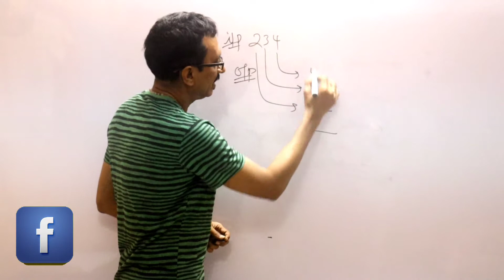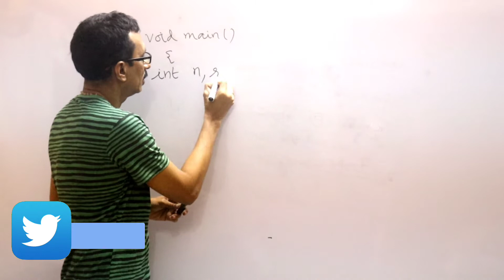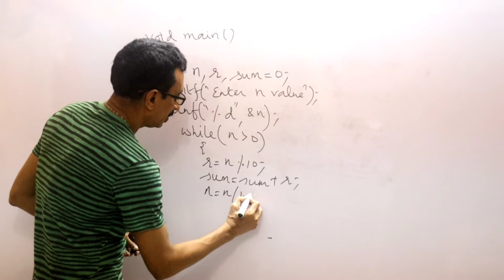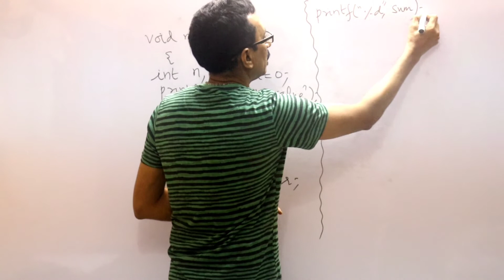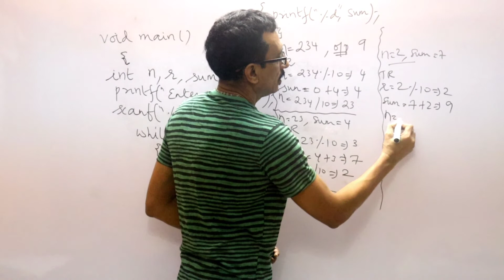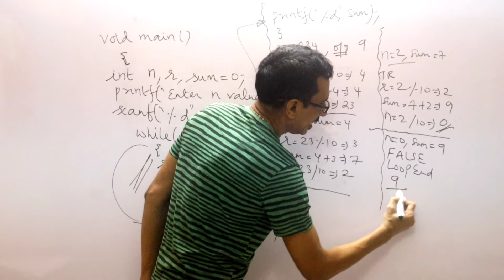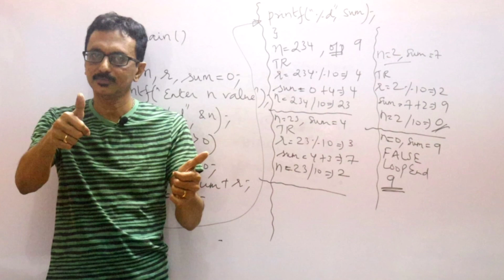C16: C Program to find sum of digits of a number in tamil | lab practical program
In this c programming tutorial/lecture for beginners, we are going to write a program to find the sum of digits in tamil..

This programming tutorial in tamil uses the logic of modulus operator to fetch each digits and the the sum of digits is computed..

Writing program to find the sum of digits of given number using c programming

Gadgets used
1. Camera used in this video - Canon 200D mark II - To buy click this
2. Lens used in this video - Canon 50mm 1.8 prime lens - To buy click this
3. Tripod used in this video - Amazon basic 60 inches - To buy click this
4. Mic used in this video - Boya B1 M1 pro omnidirectional - To buy click this link :

easy program writing method, beginners guide to write programs, c programming made easy, easy trick to write c program, youtube class to teach c program, youtube tutorial for c language, online c class, easily learn c in tamil